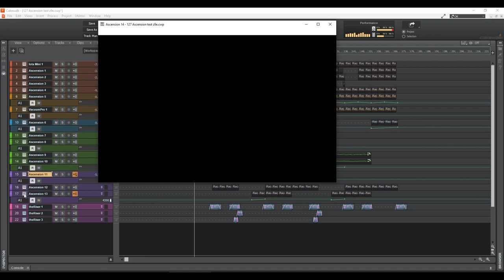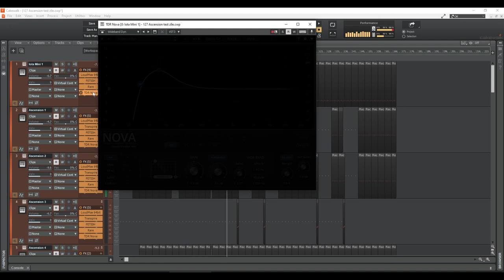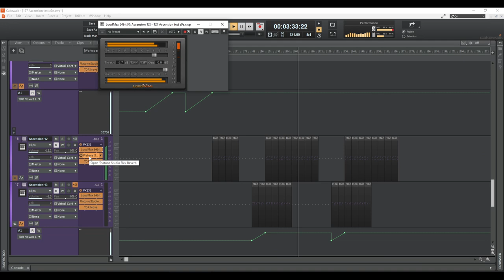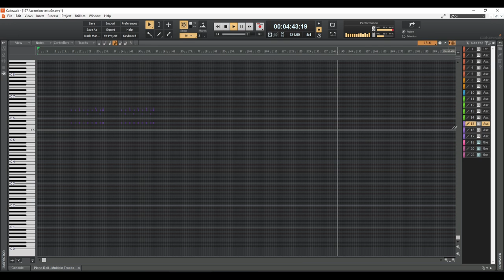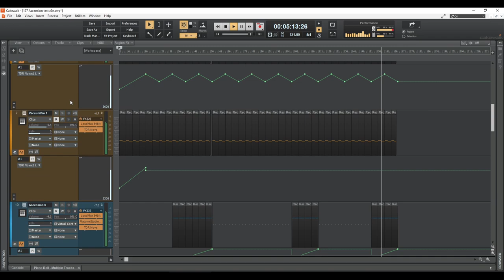Liberation & Ascension. Let's make some noiseeee!!!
I'v bough an Ascension vst plugin, really cheap. IMO it's a plugin for techno/dance style music. So I'v made something like to fire Yours pants hehehe.

DAW:
Cakewalk

Used plugins:
Ascension
Iota Mini
TDR-Nova
LoudMax
theRiser
VacuumPro
Transpire
FETISH
Rare
Platone Studio Flex Reverb